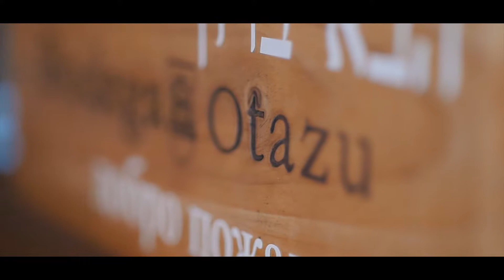Otazu, Vendimia por una sonrisa 2019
Un evento solidario a favor de las asociaciones que luchan contra el cáncer infantil en Navarra.
Sonríe, en Bodega Otazu junto a Adano y Niños Contra el Cáncer